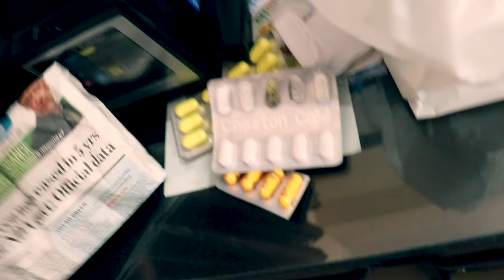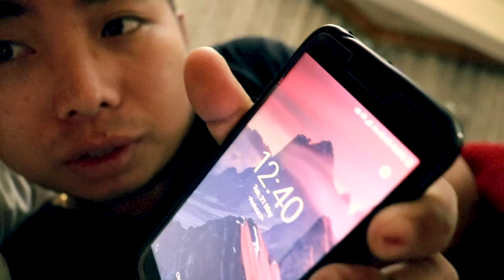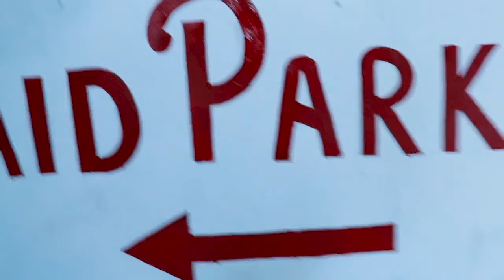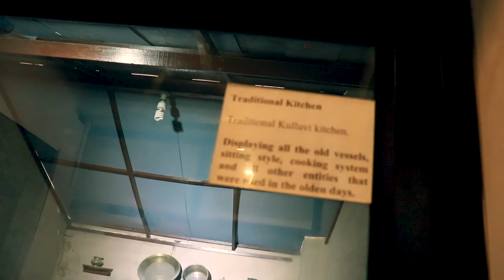Tour to Manali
About video:

One day visit to Manali from New Delhi. Started journey from date 19th May 2019 evening and reached Manali on 20th May 2019 noon. Again, from Manali started journey to New Delhi on 21st May 2019 evening and reached home on 22nd May 2019 morning.